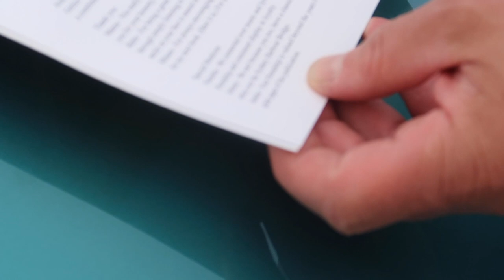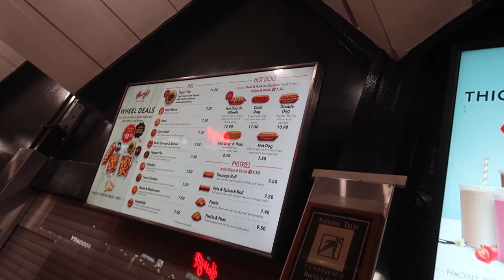vlog - cruise n chrome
Containing clips from January 2024... from a folder in my hard drive that I thought I lost from my previous vlog... Hope you enjoy watching!!

Friends in the video: Gelica, @gelstang  and Johnny, @65birdman